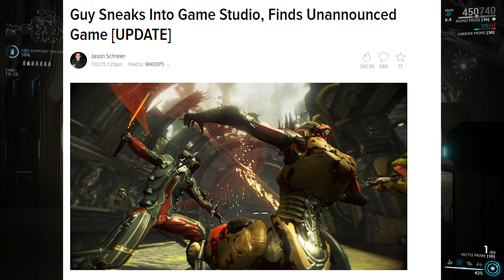The Amazing Eternals: Digital Extremes New Free Game (Not Formally Known As Keystone....)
A first person shooter combined with deck-building strategy for an all new type of FREE team-based shooter.

Also some concerns about having a Free competitive shooter

ES_Rise Of The Velcro - Gavin Luke

Keystone:
Each move transports you into an epic battle, blending first-person action and deck-building strategy for an all new type of FREE team-based shooter.